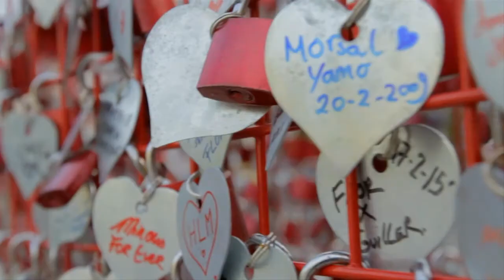Preview of songs